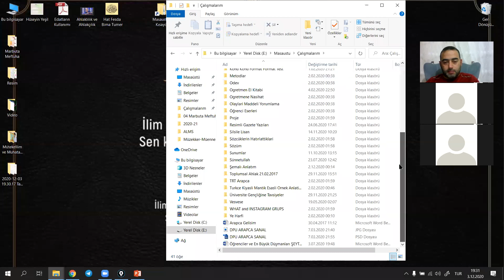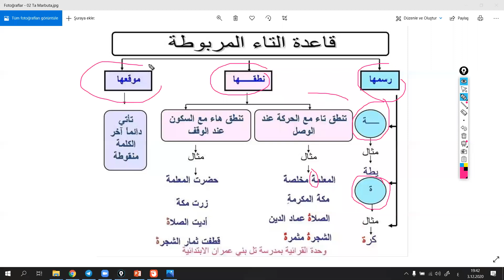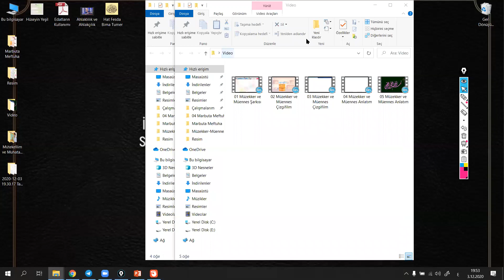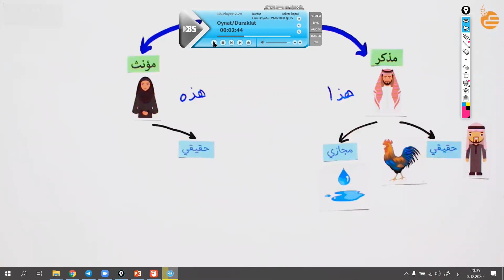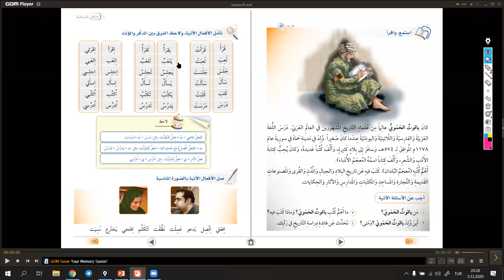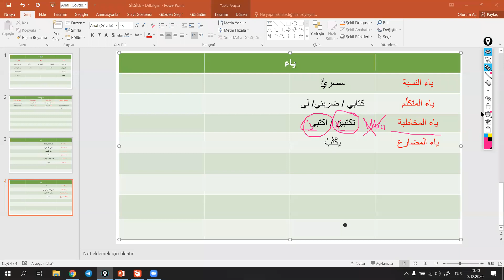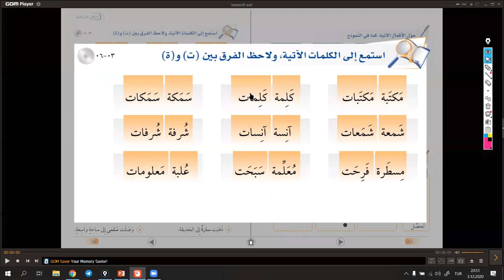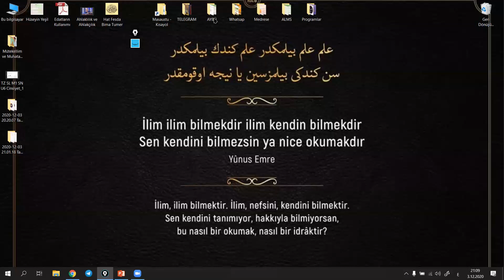İsim ve Fiillerde Cinsiyet (Ta-i Merbuta, Ya-i Muhataba) / Silsile tü’l-Lisan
Silsiletü’l-Lisan
Başlangıç Seviye-1
06. Ünite
01 ve 02. Konu: Ta-i Merbuta, Ya-i Muhataba